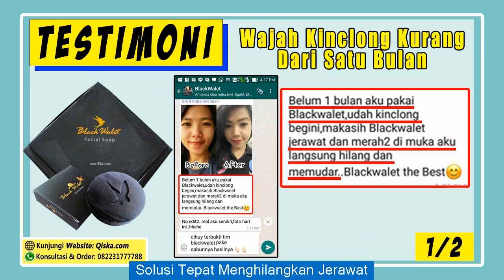Inilah Manfaat Sabun Black Walet Dan Efek Sampingnya Anda Wajib Tahu - WA 082231777788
Sabun Black Walet adalah sabun wajah dari Ramuan air liur walet yang memiliki kandungan khasiat untuk kecantikan serta kesehatan kulit muka. Air liur burung walet mempunyai khasiat untuk menuntaskan permasalahan pada kulit wajah. Bahan dari Sabun Black Walet ini mampu bekerja dengan baik untuk membasmi masalah jerawat, komedo dan flek hitam. Untuk memperoleh kulit muka yang halus dan terawat selalu gunakan Sabun Black Walet. Baca Selengkapnya Di Sini

KHASIAT SABUN BLACK WALET

1. Mengangkat Sel Kulit Mati
Sel kulit mati menjadi faktor utama kulit kelihatan kusam dan bisa menyebabkan munculnya
jerawat pada kuli dan wajah, jika terkena kotoran atau bakteri yang melekat di facial soap
Black Walet dapat mengangkat sel kulit mati dengan aman dan tidak merusak jaringan kulit.

2. Meregenerasi Kulit
Setelah sel kulit mati terangkat kandungan herbal Black Walet, selanjutnya akan
meregenerasi kulit untuk memperlambat penuaan dini dan kulit nampak tambah.

3. Menghilangkan Flek Hitam
Flek hitam yang muncul akibat radikal bebas, paparan sinar matahari atau penggunaan
produk kecantikan yang tidak tepat bisa mengurangi penampilan dan rasa percaya diri.
Black Walet mampu menghilangkan flek hitam dari ringan hingga yang kronis dalam waktu singkat.

4. Memudarkan Kerutan
Kandungan herbal yang ada pada Black Walet bisa mengencangkan kulit, sehingga kerutan pada kulit
wajah akan berkurang dan hilang. Sehingga wajah nampak muda kembali, Selain itu khasiat sabun
Black Walet juga bisa untuk mengencangkan area kulit di sekitar payudara.

5. Menghilangkan Jerawat
Air liur burung walet mengandung senyawa yang dapat menuntaskan jerawat dan menghilangkan
bekasnya tanpa menimbulkan peradangan pada kulit, sehingga jerawat baru tidak akan muncul.
Kandungan herbal Sabun Black Walet juga memberi nutrisi pada kulit, sehingga bakteri yang
memicu munculnya jerawat tidak dapat melekat dan tidak timbul jerawat kembali.

6. Mengecilkan Pori-Pori
Pori-pori yang besar tentu dapat mengurangi penampilan dan memudahkan bakteri berkembang
seketika di wajah anda. Apabila anda memiliki masalah wajah dengan pori-pori wajah yang besar
anda perlu Sabun Black Walet untuk segera mengatasinya.

7. Mencerahkan Kulit
Khasiat sabun Black Walet selanjutnya adalah untuk mencerahkan kulit. Dengan beberapa kali
pemakaian saja, kulit anda akan terlihat tampak lebih cerah dari sebelumnya.

8. Melembutkan Kulit
Kulit wajah yang kering mengingatkan bahwa kulit telah kehilangan banyak nutrisi.
Sabun Black Walet mampu mengembalikan kelembutan kulit anda dengan nutrisi yang dibutuhkan
kulit agar kulit kembali tampak segar dan kembali cerah.

KONSULTASI DAN ORDER SABUN BLACK WALET

Banyak yang mencari  perawatan wajah dengan bahan alami, perawatan wajah di malam hari, perawatan wajah di natasha, perawatan wajah di rumah, perawatan wajah dirumah, perawatan wajah dokter, perawatan wajah erha, perawatan wajah facial, manfaat sabun black walet, sabun black walet asli, efek samping sabun black walet, sabun black walet berbahaya, harga sabun black walet asli, khasiat sabun black walet, sabun black walet asli dan palsu.